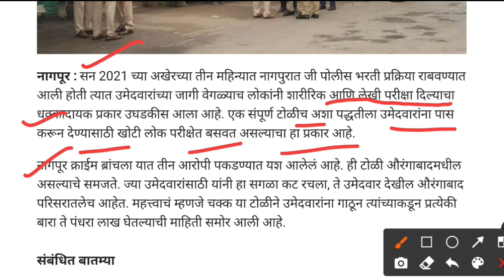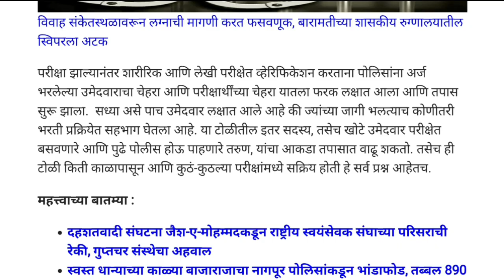Nagpur police bharti scam 2021 | नागपूर पोलीस शिपाई भरती 2021 घोटाळा उघड